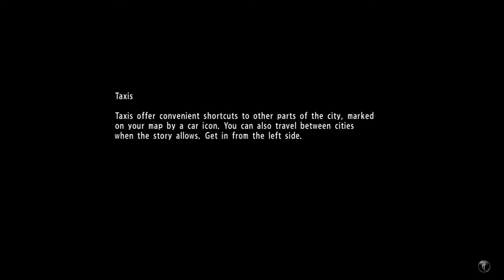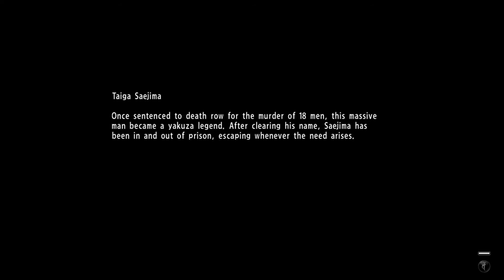Yakuza 6 The Song Of Life |LEGEND| Part 5 Tojo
This will be a play through on NG+ of Yakuza 6 with Legend difficulty. I played through this game and absolutely loved it so now everyone else can enjoy. I highly recommend it. This will be done with no commentary since the game has a lot of dialogue and an epic soundtrack.